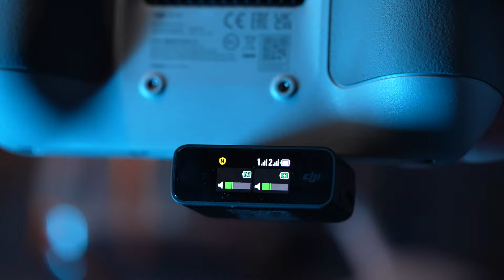DJI Mic - The Kit You Needed! - Wireless Microphone Kit made EASY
Capture clear audio on the go with DJI Mic, and get better sound quality with the best wireless microphone for a camera designed for creators. The system includes two transmitters with built-in microphones and storage, a receiver with a touchscreen display, and a charging case with 15 hours of battery life.

🇬🇧 UK Only

🇩🇰 Er du fra DANMARK så kan du købe den her 🇩🇰

The transmitters and receiver automatically pair, and the transmitter can be worn for hands-free recording. DJI Mic's wireless transmission system provides stable audio in noisy environments, and encryption technology ensures clear audio recordings up to 250 meters away. Compatible with various devices, including smartphones, cameras, and DJI products, and with USB-C, lightning, and 3.5 millimeter TRS ports. Get DJI Mic now for 339 € in Europe or $329 in the US microphone best how-to use settings sound quality dual beginners guide noise youtube 2021 camera alternative røde kit.

-- IMPORTANT --